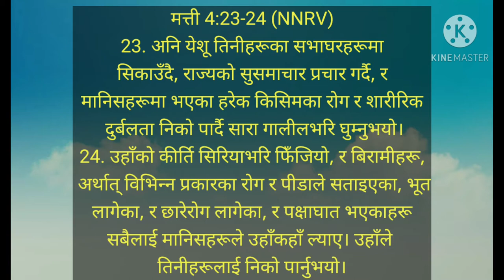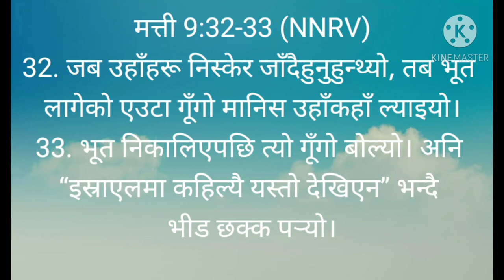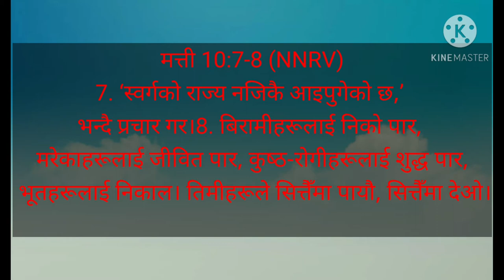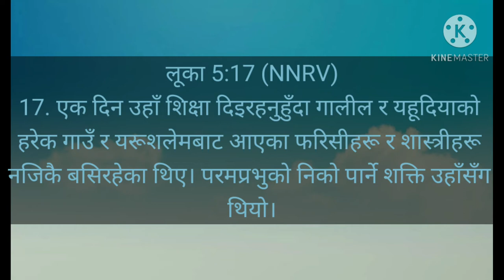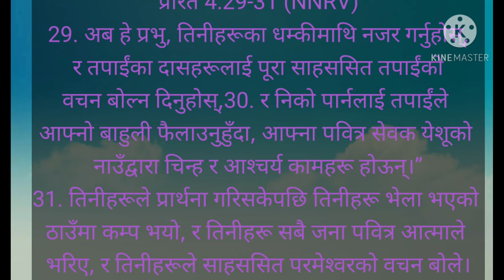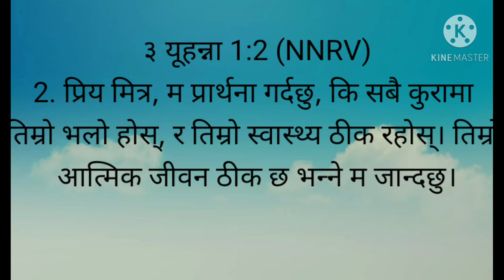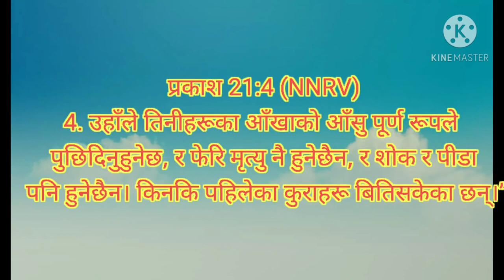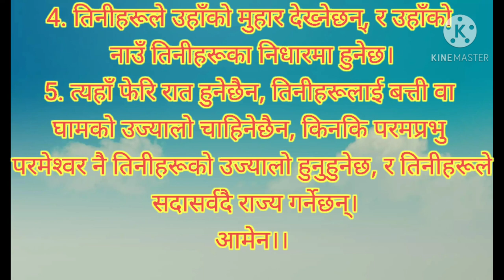healing scripture bible verse (new testament)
jayemashi sabajanalai niko parne bachan naya karar bata.bibleka padharu hun asa cha yesbata pani hjurharulai kehi aasis milnecha.